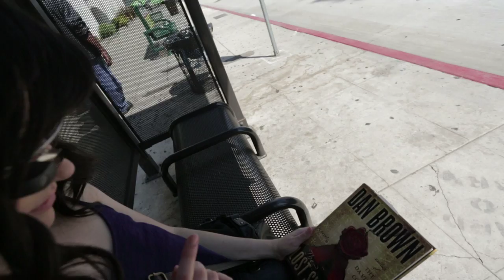CamFind on Google Glass - Now Available